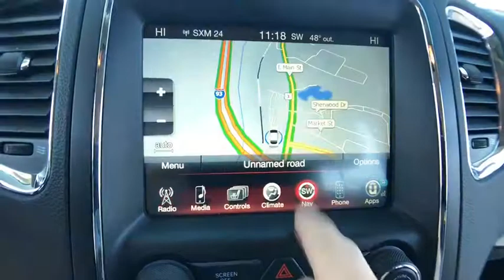2015 Dodge Durango Tilton, Concord, Laconia, Manchester, Franklin, NH NT18259A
Billet Silver Metallic Clearcoat U 2015 Dodge Durango available in Tilton New Hampshire at AutoServ of Tilton. Servicing the Concord, Laconia, Manchester, Franklin, NH area.

2015 Dodge Durango Limited AWDbrBillet Silver Metallic ClearcoatbrbrONE OWNER, CLEAN CARFAX REPORT/NO ACCIDENTS REPORTED, RECENT TRADE IN, LOCAL TRADE, REMAINDER OF FACTORY WARRANTY, SERVICE RECORDS AVAILABLE, BLUETOOTH/HANDS FREE SMARTPHONE INTEGRATION, BACK UP CAMERA, NAVIGATION, LEATHER, EXTRA CLEAN, MP3/IPOD CONNECTIVITY, FULLY DETAILED AND SERVICED, 2015 Dodge Durango, 3RD ROW SEATING, ALL WHEEL DRIVE, Durango Limited, 4D Sport Utility, 3.6L V6 Flex Fuel 24V VVT, 8-Speed Automatic, AWD, Billet Silver Metallic Clearcoat, Black w/Leather Trimmed Bucket Seats. CARFAX One-Owner.brbrCertified.brChrysler Group Certified Pre-Owned Details:brbr * Roadside Assistancebr * Vehicle Historybr * Limited Warranty: 3 Month/3,000 Mile (whichever comes first) after new car warranty expires or from certified purchase datebr * Transferable Warrantybr * Powertrain Limited Warranty: 84 Month/100,000 Mile (whichever comes first) from original in-service datebr * Includes First Day Rental, Car Rental Allowance, and Trip Interruption Benefitsbr * 125 Point Inspectionbr * Warranty Deductible: $100brbrbrOdometer is 4995 miles below market average!brbrStop by AutoServ Located at 41 E. Main St in Tilton, NH. We have the best selection of QUALITY Pre-Owned vehicles in all of central NH. Need Financing? We have financing available for all credit types. Don't forget to ask about our free home delivery service! AutoServ - Your dealer for life!brbr3 MONTHS / 3,000 MILES FULL COVERAGE GUARANTEE, IF ANYTHING BREAKS WE FIX IT. FREE STATE INSPECTIONS AS LONG AS YOU OWN THE VEHICLE! ENJOY EVEN MORE PEACE OF MIND WITH OUR 3 DAY NO QUESTIONS ASKED RETURN POLICY! CAN'T FIND TIME IN YOUR DAY TO MAKE IT TO THE DEALERSHIP? ASK ABOUT OUR NEW IN HOME DELIVERY SERVICE AUTOSERV PRIME USED CAR DELIVERY FOR NH, MA,VT,ME,CT AND RI.